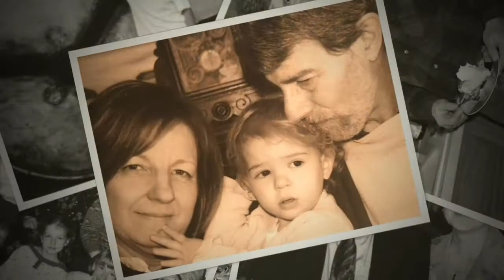Bartolomeo & Perotto Funeral Home